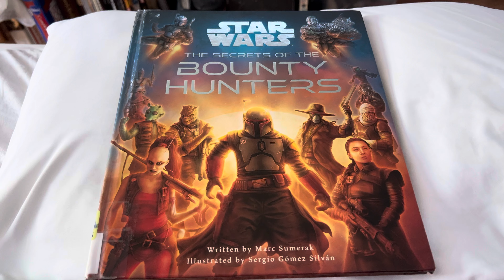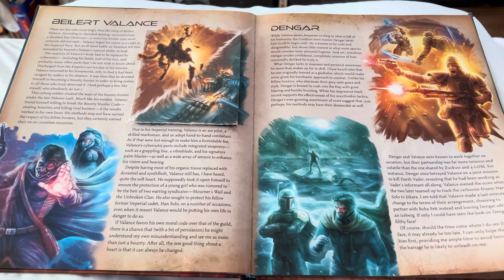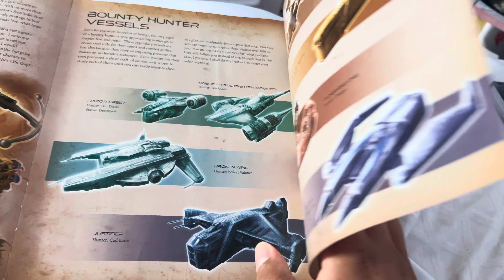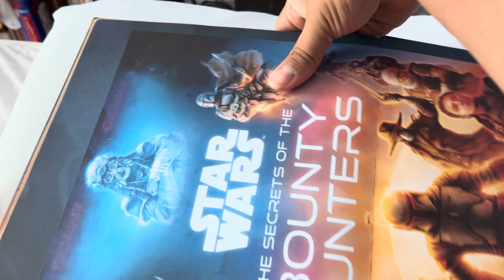#942 Star Wars: The Secrets of the Bounty Hunters 2022